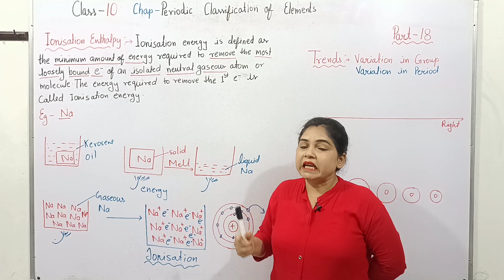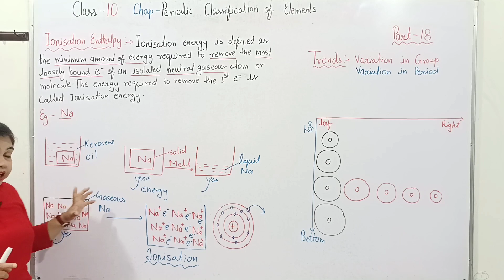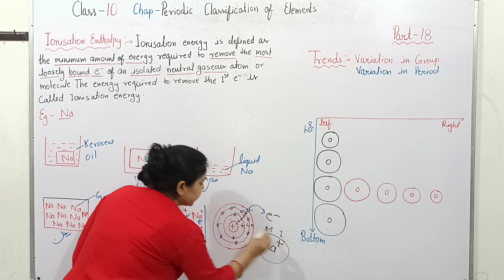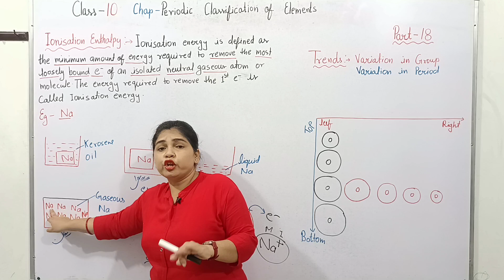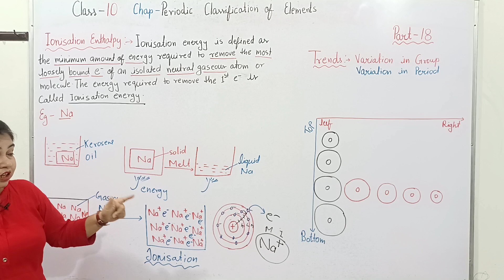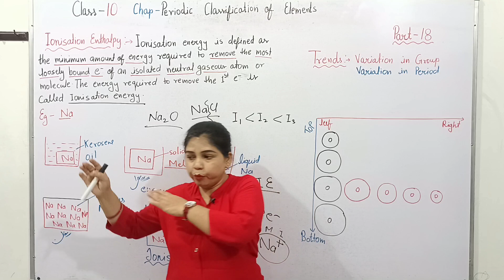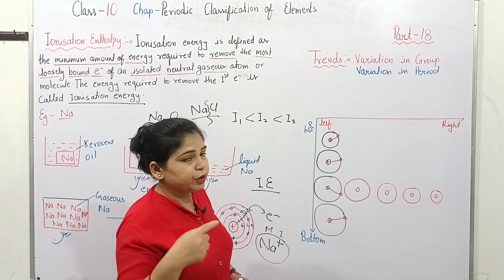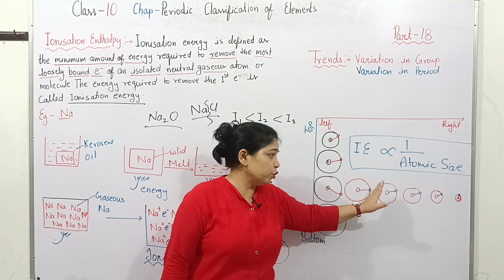class 10| periodic classification |part 17 Ionisation Enthalpy and it's Trends in group and period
फॉलो न करें,मैं केवल और केवल एक honest and laborious teacher हू,अतः केवल मेरे teaching को follow करें।बच्चों मेरा पढ़ाया यदि आपके काम आ गया तो मेरी मेहनत सार्थक है,मन लगा कर,पूरे ईमानदारी से पढ़ाई करें,पढ़ते टाइम अपने माता पिता के सपनों को अपनी आखों में जरूर देखें,वो आपको मेहनत के लिए प्रेरित करेगा और succes होने पर मुझे मिठाई खिलाना न भूलें।

1--you can find knowledge about disease and medical term vi
2-- you can get English grammar, advance english and personality development course videos
3--you can get chemistry, physics and biology videos for CBSE, ICSE,RBC,UP board
4--you can get competative videos

Qualifications --BSc ,MSc, MBA ji

Heartily Request -- please